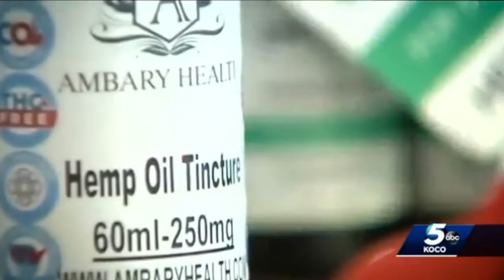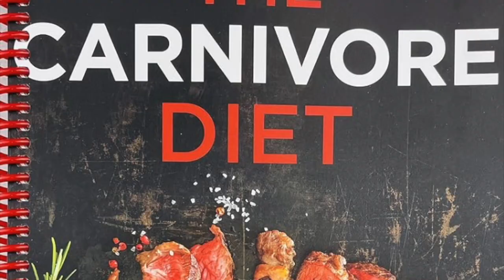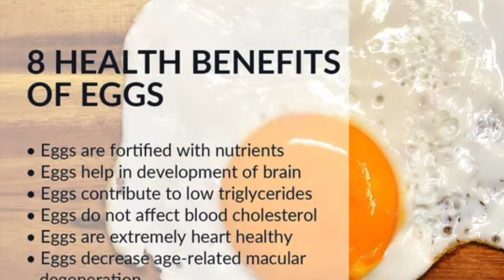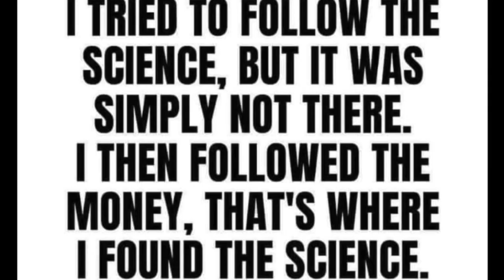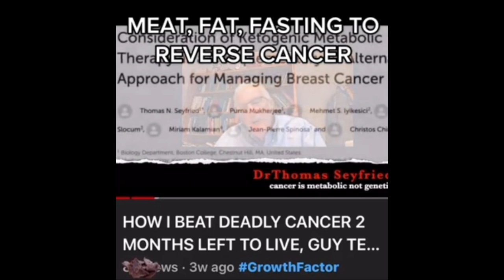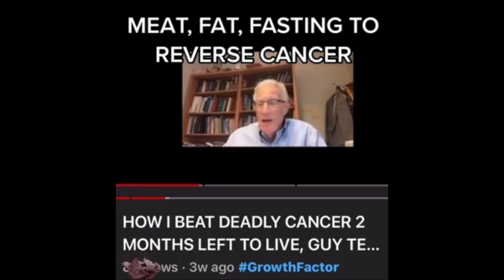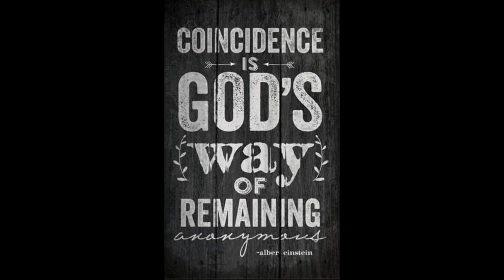FENBENDAZOLE HEALED MY CANCER, KEVIN HENNINGS 3 weeks left to live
REACH OUT TO Amalya to share your story!
Kevin Hennings told to go home to hospice after 3 years chemo, 3 weeks to live. That day, as Kevin was about to start hospice, twice he was told about people that used Fenbendazole to make their cancer disappear. The two “coincidences” led him to take: FENBENDAZOLE 1000mg daily for 25 days on and then 5 days off (in the form of PASTE) and continue repeating until NED no evidence of disease